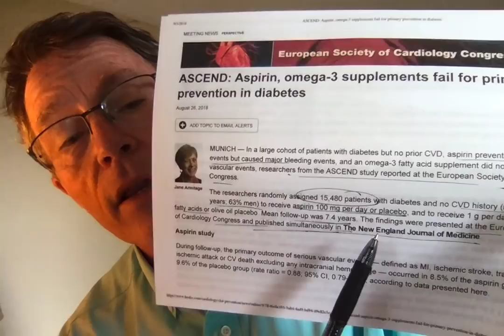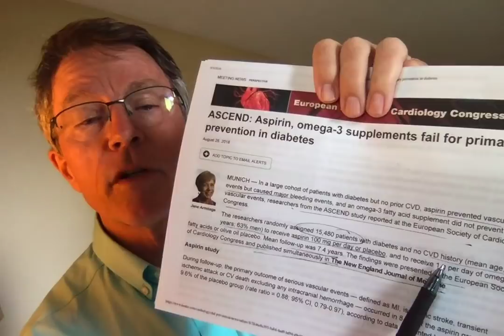Aspirin, Omega 3s & Heart Attack/Stroke: The ASCEND Trial 2018 - Expert Reactions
ABOUT THIS VIDEO:
Several trials are coming out now regarding primary prevention of heart attack and stroke. This video is the reaction of the medical community to the ASCEND TRIAL, published in the New England Journal in Aug 2018.

The trial showed a significant decrease in heart attack and (ischemic) stroke. But it came at the cost of increased bleeds (GI, brain, & eye). There is a debate now regarding whether the guidelines should be changed.

Social
🎧Podcasts: